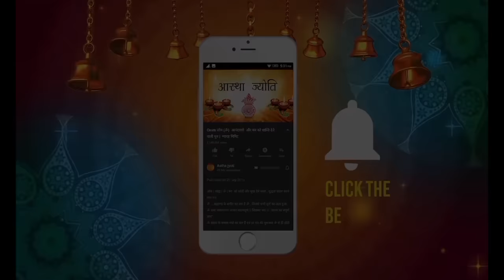Gau Mata Chalisa | Kamdhenu Bhakti | गोउ माता चालीसा | जय श्री कृष्णा | Gou Ashtami Special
LOK PARMAR SANSTHA PRASTUTI _ Go- Chalisa Path | With Lyrics | Hindi Chalisa | Cow Bhakti Chalisa |
Radha Krishna Bhakti | र| Radhey Radhey japle  Bhakti Song | jai shri radha | jai shri krishna | Astha Jyoti Devotional bhakti channel | Hindi Song | Best From mathura |
 Lyrics- Lalu ji - Traditional
Singer- Kultar Singh & Sachin Chauhan
सनातन धर्मं आदिकाल से मनुष्यों को अध्यात्मिक , बौधिक एवं सुसंगत मार्ग से जीवन जीने के लिए प्रकाशित करता है. ज्ञान के पथ पर चलकर ,सत कर्म करते हुए भगवान् को प्राप्त करने का लक्ष्य ही मोक्ष का मार्ग है. जिसमे इश्वर की अर्चना  उपासना और   दर्शन प्रमुख है , भक्ति के विभिन्न प्रकार हैं जिनमे भजन कीर्तन , पूजा पाठ, व्रत, मन्त्र उच्चारण ,कथा , मंदिर दर्शन जैसे अनेक माध्यमों से हम प्रतिदिन प्रभु का ध्यान कर सकते हैं  और मन की शांति के साथ साथ जीवन के सत्य मार्ग पर आगे बाद सकते हैं .
ईश्वर का भजन कीर्तन करने से शक्ति ,शांति, स्मिर्धि ,मोक्ष सभी प्राप्त होता है ,आस्था ज्योति हमारे उन भाई बहनों के लिए बनाया गया है जो मंत्र का जाप , सभी देवी देवताओं के भजन , मनमोहक कीर्तन, पूरे भारत के मंदिरों के दर्शन ,व्रत कथाएं, चालीसा, श्लोक- दोहे, उपदेश, माता की चोकी, देविओं की महिमा, ज्ञान की बातें , आरती, प्रभु स्तुति, चोपायियाँ और बड़े संतों के प्रवचन सुनना चाहते है तो आस्था ज्योति अवश्य सब्सक्राइब करें |
Welcome to finest destinations for exclusive Devotional content “ASTHA JYOTI” on YouTube.  Our Faith of Great Religion Sanatan Dharma Devotion these are not just words, they are a way of life for most of us. In India we are believers and followers of Hinduism and which is why our devotional channel caters to this very essential Divine Prayer needs ,our religious musical devotional premium content   like Bhakti Songs, Aartis, Bhajans, Spiritual Chants, Satsang, Updesh, Dharma Gyan , Live Aarti, Bhakti  Kirtan  of all our favourite DEVI Devtas.